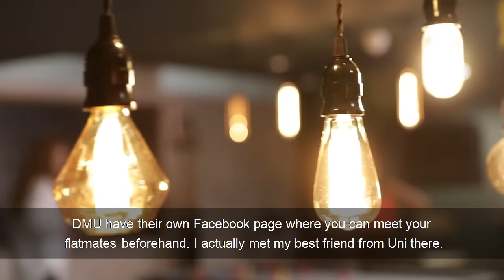Student accommodation at De Montfort University (DMU)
De Montfort University Leicester (DMU) offers around 3,400 rooms in 10 modern halls of residence.

All our accommodation is within walking distance of our city centre campus. We offer en-suite rooms or shared flats.